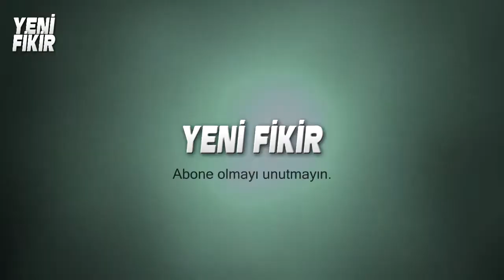ESTETİK AMELİYATI SONRASINDA FACİA YAŞAMIŞ İNSANLAR BEBEĞE BENZEYENLER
birçok insan estetik ameliyatı kendi görünümlerinden uzaklaşıp facia yaşamış bambaşka
birisi gibi görünmeye çalışıyor.Estetik faciası Ancak bahsettiğimiz şey yüze göre
büyük görülen burun ,ince dudaklar yada seyrek kaşlara aranan
çözümler değil.Bu istekler için fazlasıyla enerji ve para harcayan
insanlar var.Pek çok insana göre bu yaptıkları hata onlara göre ise
mutluluk kaynağı olduğunu söylüyorlar.Gelin oyuncak bebeklere benzeyen
bu isimlere hep birlikte bakalım.